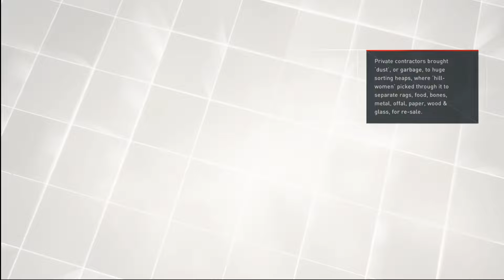Assassin's Creed Syndicate Walkthrough Pt.52 World War 1 Part 1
Lets play Assassin's Creed Syndicate Walkthrough Pt 52 World War 1 Part 1

Assassin's Creed Syndicate is an action-adventure video game developed by Ubisoft Quebec and published by Ubisoft. It was released on October 23, 2015, for PlayStation 4 and Xbox One, and on November 19, 2015, for Windows. It is the ninth major installment in the Assassin's Creed series, and the successor to 2014's Assassin's Creed Unity.

The game's plot follows the premise of the Assassin's Creed franchise, involving a fictional history of real-world events where a secret war has been fought for centuries between two factions: the Assassins, who promote peace and liberty, and the Templars, who desire peace through control. The framing story is set in the 21st century and features the same unnamed and unseen protagonist from Assassin's Creed Unity, who assists the Assassins in their race against the Templars to find an artifact hidden in London. The main story is set in London in 1868, at the onset of the Second Industrial Revolution, and follows twin Assassins Jacob and Evie Frye as they navigate the corridors of organised crime and take back the city from Templar control. The game also includes segments set in 1916, during World War I, which follow Jacob's granddaughter, Lydia Frye.

The game is played from a third-person perspective and its open world is navigated on foot or by carriage. Syndicate introduces new travelling systems to the series, as well as refined combat and stealth mechanics. Players control the two lead characters throughout the main story, switching between them both during and outside of missions. After launch, the game was supported with several releases of downloadable content (DLC), including three story expansions. The most notable of these, Jack the Ripper, is set twenty years after the main campaign and involves Evie's pursuit of the titular unidentified serial killer.